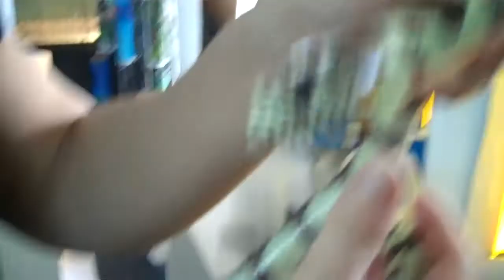CALIFORNIA KINGSNAKE AND AN OUTLAW